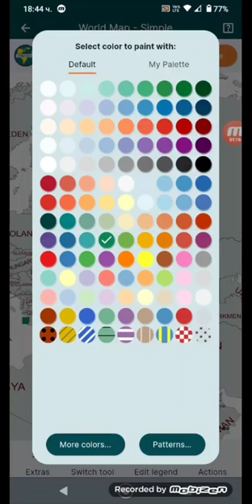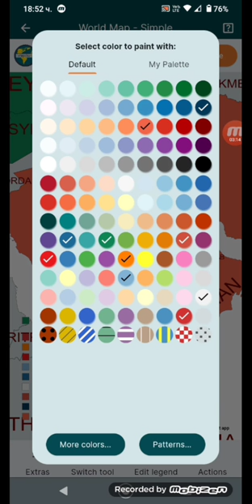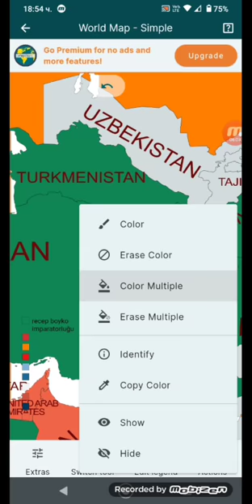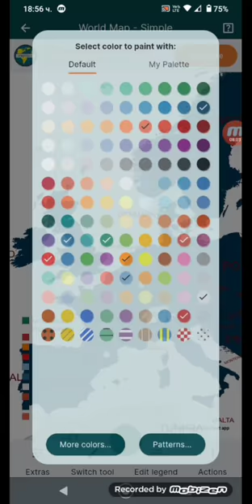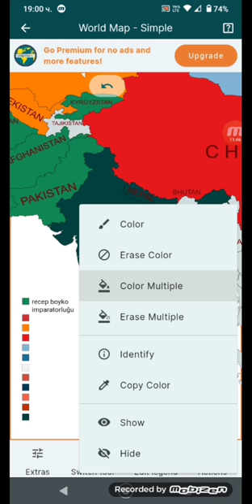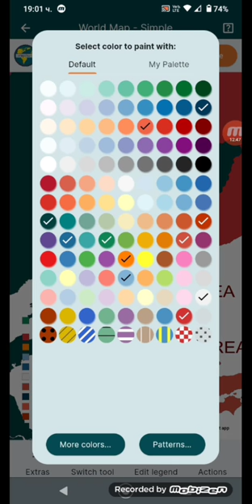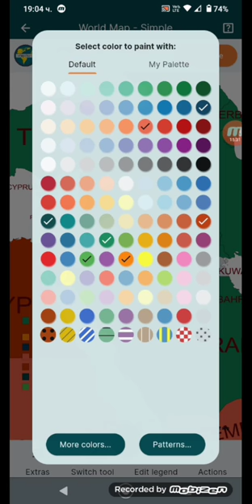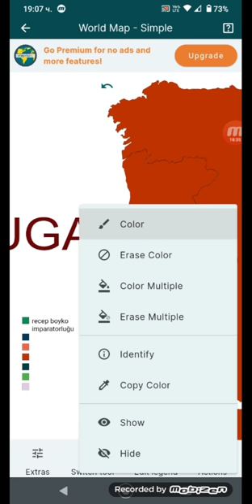bulgaristan ve turkiye birleş'dien(şaka olarak)